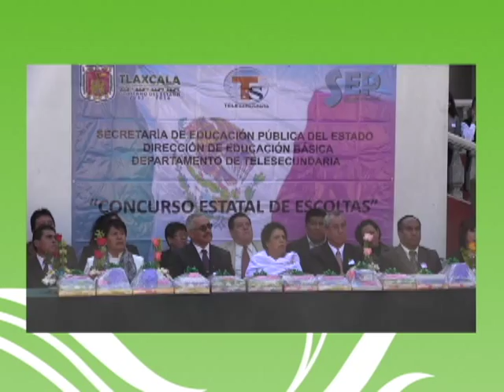Concurso de Escoltas de Telesecundaria en Tlaxcala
La Escuela Telesecundaria "Lic. Emilio Sánchez Piedras" de Tlaxco, ganó el primer lugar del Concurso Estatal de Escoltas que organizó la Secretaría de Educación Pública del Estado, a través del departamento de Telesecundarias SEPE, las alumnas obtuvieron un reconocimiento y fueron premiadas con equipo completo para la banda de guerra de su institución, un kit de juegos matemáticos y libros para la biblioteca.

Participaron en la fase final 12 instituciones, 2 por zona escolar, las escuelas participantes fueron: "Desiderio Hernández Xochitiotzin", "Miguel Guridi y Alcocer", "11 de Septiembre", "Xicohténcatl", "Esteban Ángel Vázquez", "Aquiles Serdán", "Lic. y Corl. Lira y Ortega", "Lázaro Cárdenas", Diego de Duran", "Primero de Septiembre", "Felipe Santiago Xicohténcatl" y "Lic. Emilio Sánchez Piedras".

Cada institución participante recibió un kit de juegos matemáticos para fortalecer el aprendizaje del pensamiento lógico-matemático, además el escritor Delfino Carro Muñoz donó 100 libros de sus obras "Una novela de la Revolución Mexicana", "Hombres de Tierra" y "El Estigma de los Tlaxcaltecas" que serán entregados a las 69 escuelas del subsistema.

Dante Ramírez Torres, jefe del departamento de educación telesecundaria de SEPE, aseguró que el propósito de estas competencias que se realizan anualmente es fortalecer los valores cívicos y patrios de los mexicanos a través de actividades que resalten el orgullo de  ser mexicano mediante el respeto a los símbolos patrios y el himno nacional.